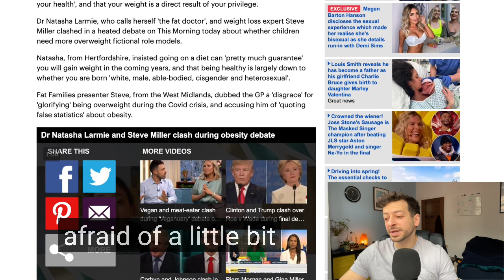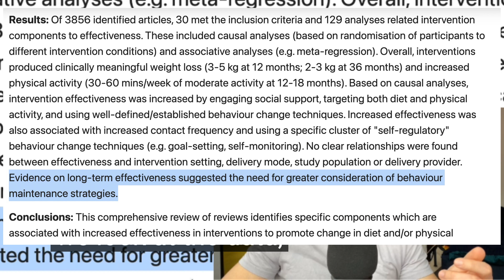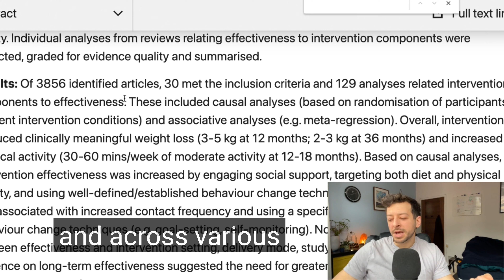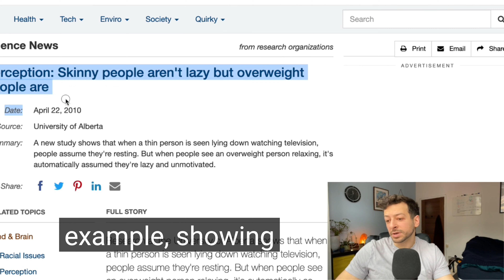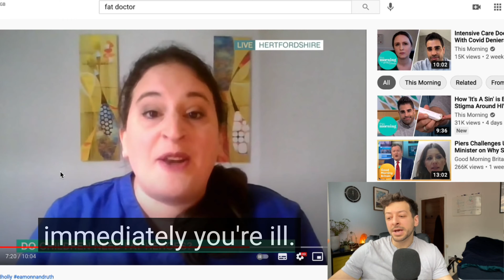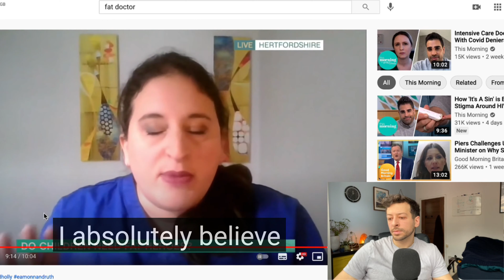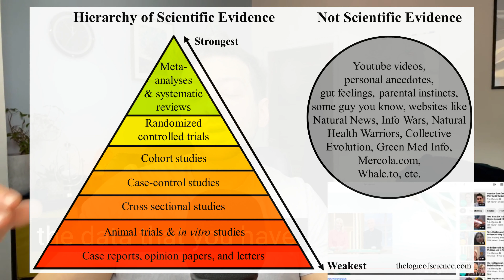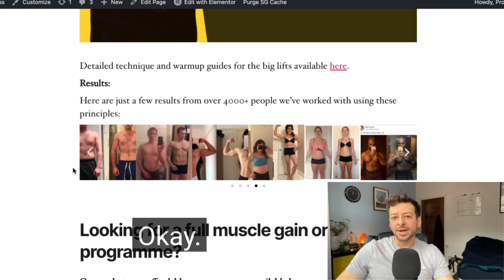Jacked Doctor vs The Fat Doctor: (Dieting causes weight gain?)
0:00 - Intro
1:21 - Childhood role models
2:30 - Diets cause you to gain weight?
4:20 - The cockfight
5:00 - Fat privilege
9:30 - Is being fat unhealthy?
13:00 - Obesity vs cancer
14:50 - How we get to truth

The Propane Protocol: How to gain muscle and lose fat without crash diets or rebounds